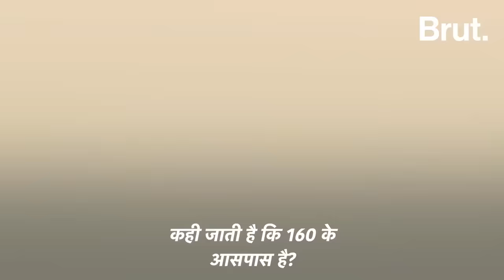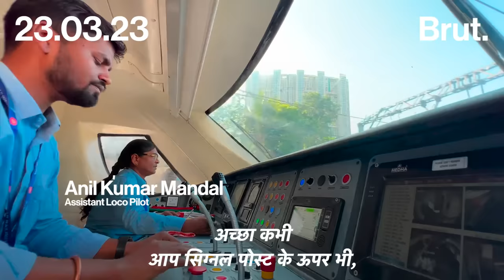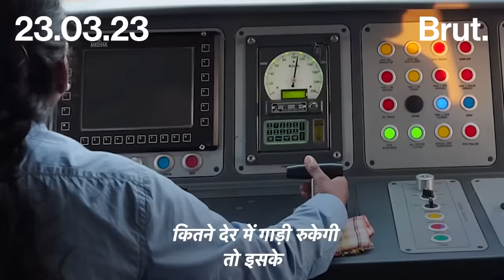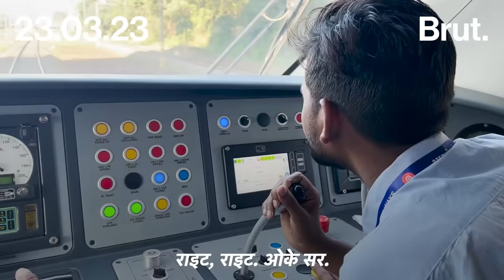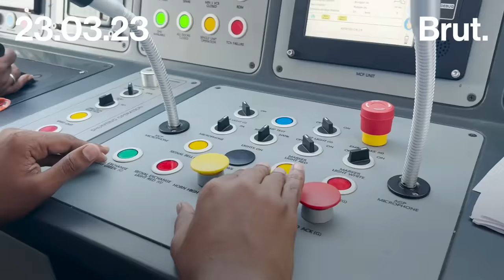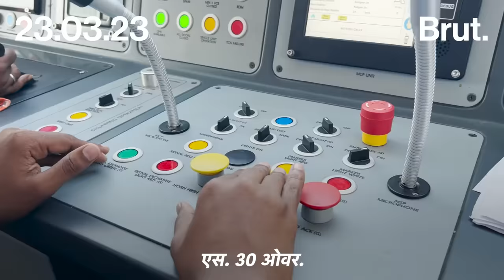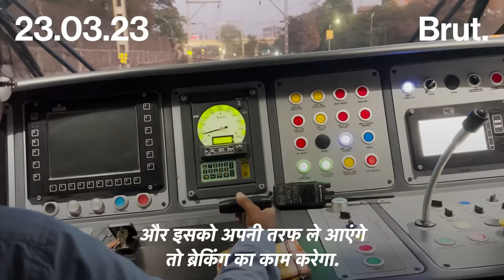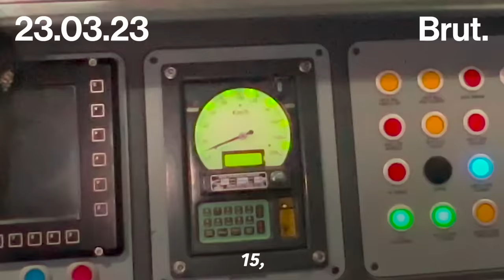Vande Bharat Express Pilot Cabin View देखें, पहली महिला वंदे भारत Driver Surekha Yadav के साथ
Vande Bharat Express के Loco Pilot Cabin में यात्रा करते हुए आपको पूरी जानकारी देने के लिए Brut Hindi ने Indian Railway से स्पेशल परमिशन ली. इसके बाद हमने आपको Loco Pilot, उनकी Responsibilities और Train Signals के बारे में जानकारी दी. वीडियो पसंद आये, तो शेयर ज़रूर करें. धन्यवाद. 🙏